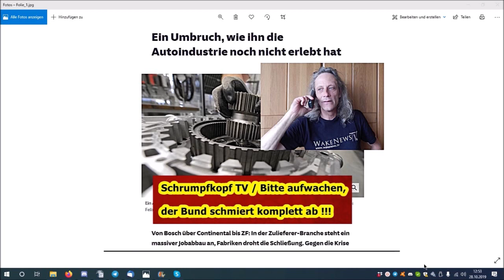Trailer: Schrumpfkopf TV / Bitte aufwachen, der Bund schmiert komplett ab !!!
Euer/Dein Martin